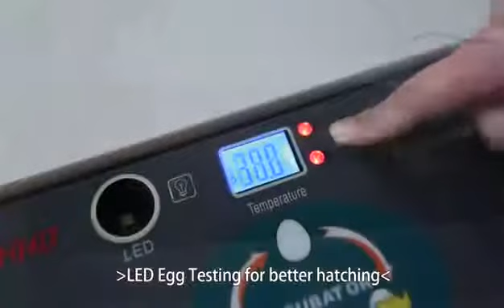병아리부화기 달걀 계란 부화기 육추기 메추리 자동 움직임